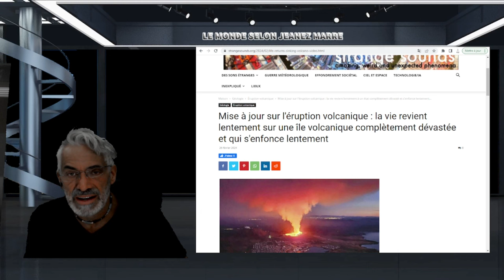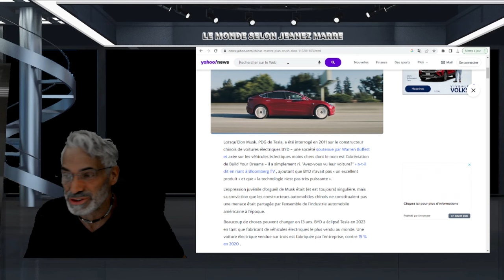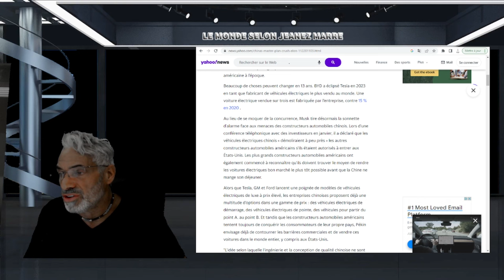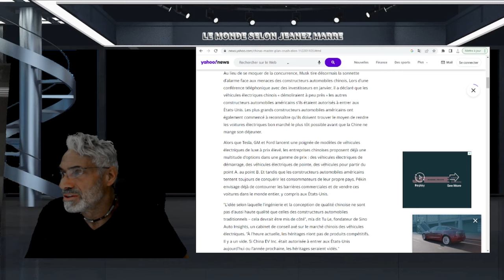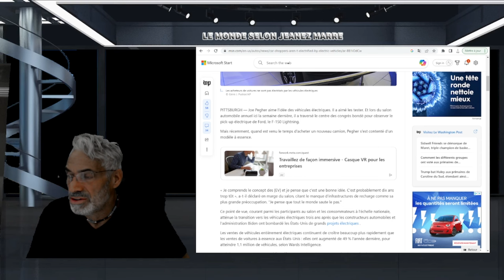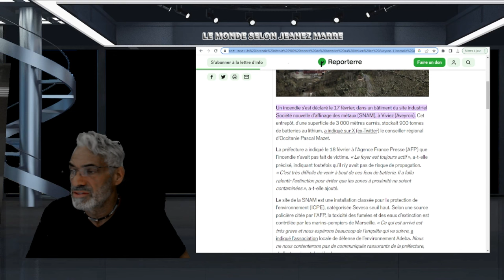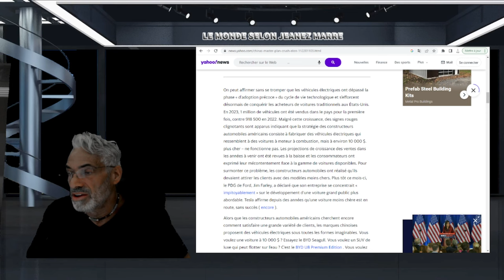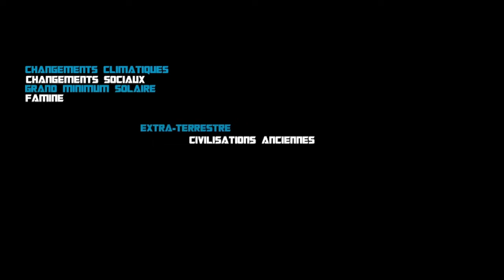DERNIÈRE HEURE; INCENDIE MAJEUR DANS UN ENTREPOT DE BATTERIES AU LITHIUM EN FRANCE.